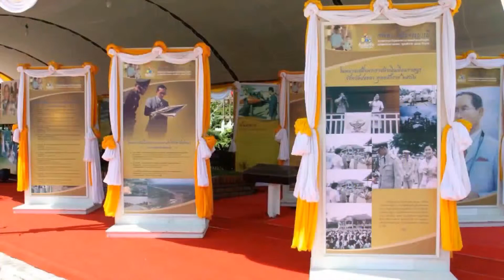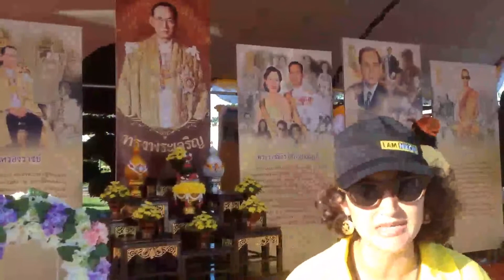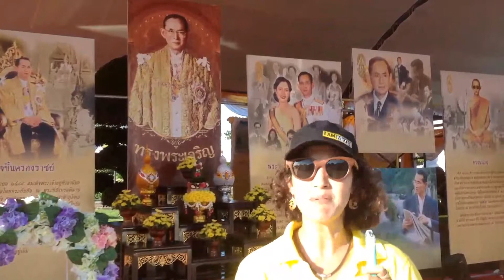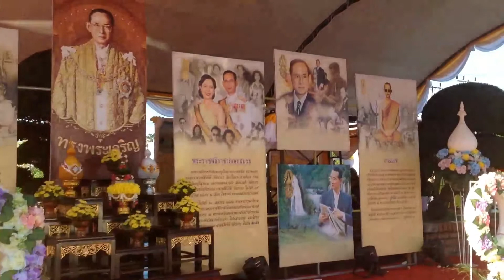บรรยากาศ BIKE FOR DAD ปั่นเพื่อพ่อ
บรรยากาศ ความประทับใจ กิจกรรม BIKE FOR DAD ปั่นเพื่อพ่อ วันที่๑๑ ธันวาคม ๒๕๕๘
ณ จังหวัดสงขลา อีก1หน้าประวัติศาสตร์ ที่ชาวไทยต้องจดจำ